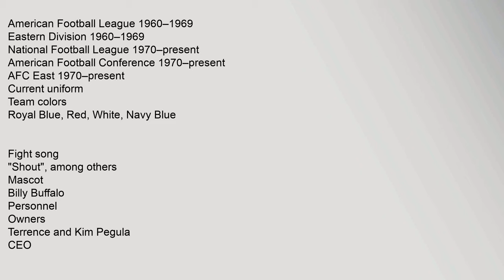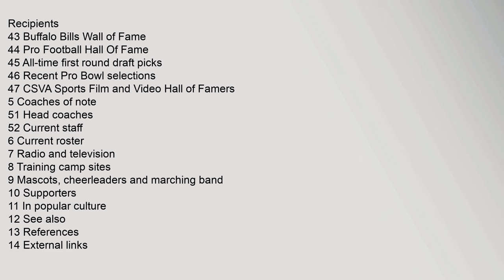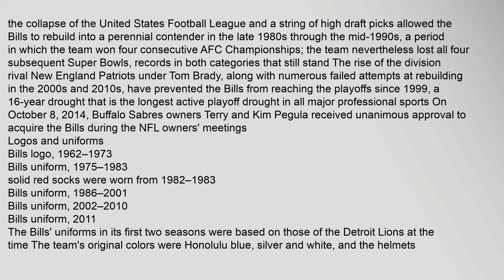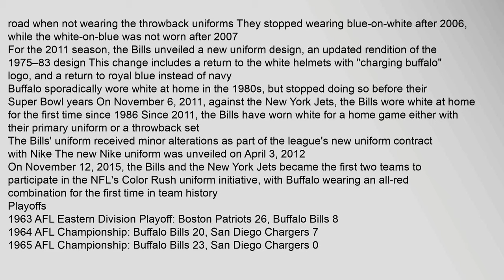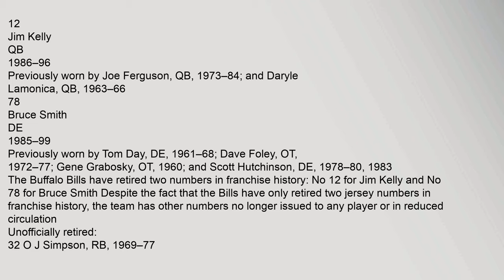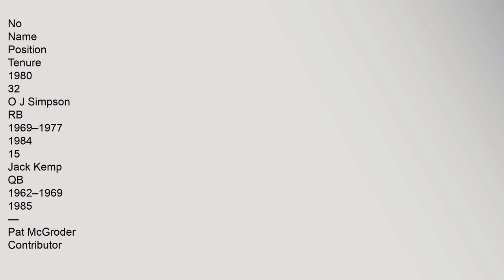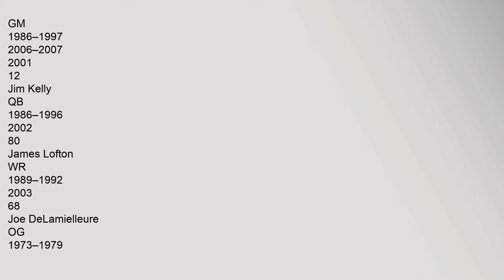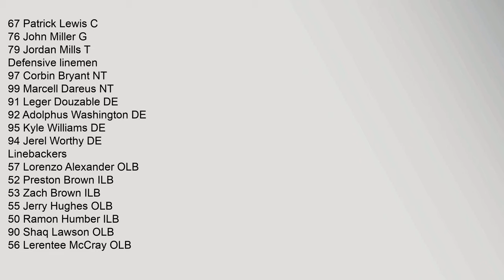Buffalo Bills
American,Football,League,1960–1969
Eastern,Division,1960–1969
National,Football,League,1970–present
American,Football,Conference,1970–present
AFC,East,1970–present
Current,uniform
Team,colors
Royal,Blue,,Red,,White,,Navy,Blue2
Fight,song
"Shout",,among,others
Mascot
Billy,Buffalo
Personnel
Owners
Terrence,and,Kim,Pegula
CEO
Terrence,Pegula
President
Russ,Brandon
General,manager
Doug,Whaley
Head,coach
Rex,Ryan
Team,history
Buffalo,Bills,1960–present
Championships
League,championships,2
AFL,Championships,2
1964,,1965
Conference,championships,4
AFC:,1990,,1991,,1992,,1993
Division,championships,10
AFL,East:,1964,,1965,,1966
AFC,East:,1980,,1988,,1989,,1990,,1991,,1993,,1995
Playoff,appearances,17
AFL:,1963,,1964,,1965,,1966
NFL:,1974,,1980,,1981,,1988,,1989,,1990,,1991,,1992,,1993,,1995,,1996,,1998,,1999
Home,fields
War,Memorial,Stadium,1960–1972
New,Era,Field,2016–present
Former,names: